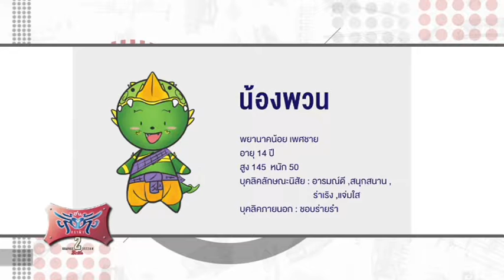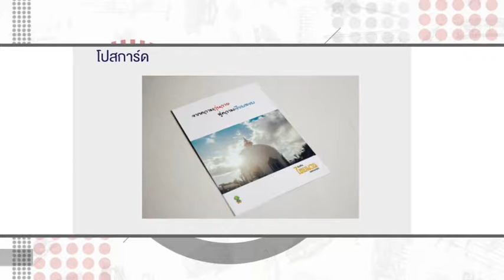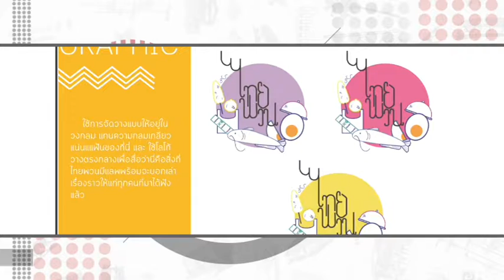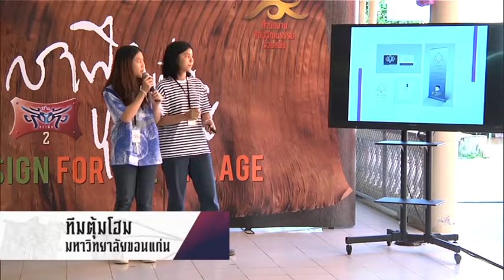ตอนที่ 3 VTS 01 5